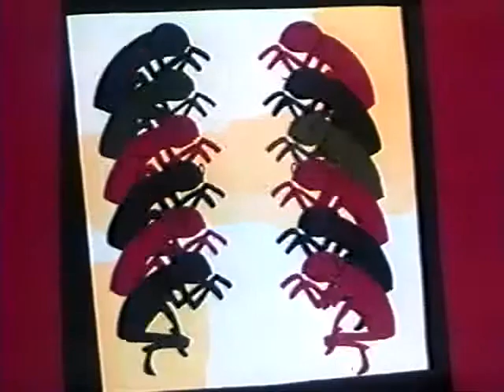Rooty_Toot_Toot__UPA-John_Hubley__1951_.avi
No Description